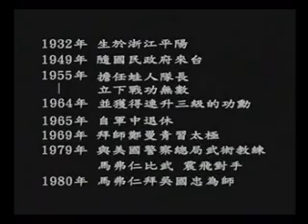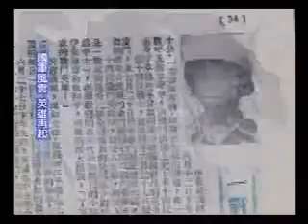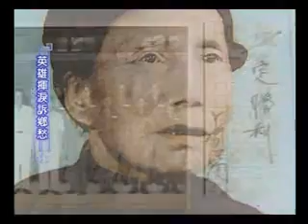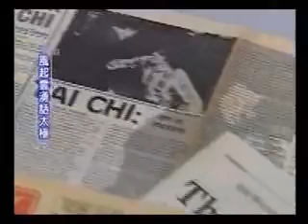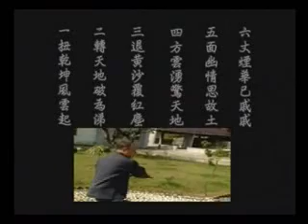TNN_真相新聞網_太極拳_吳國忠老師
神龍太極學會  名地招生資訊